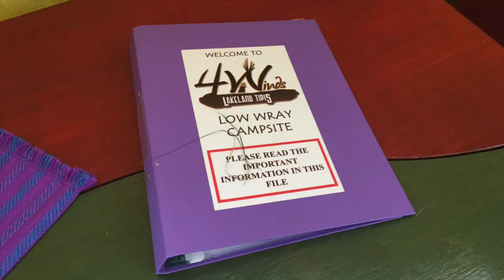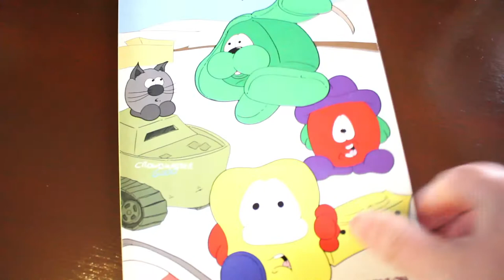Amazing Lake District Boat Adventure - The Vlog #421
Simon's Song by Dan Lebowitz